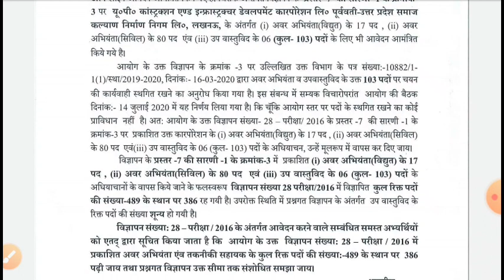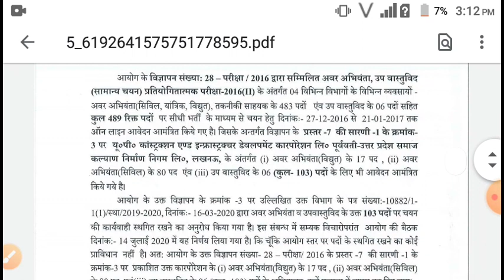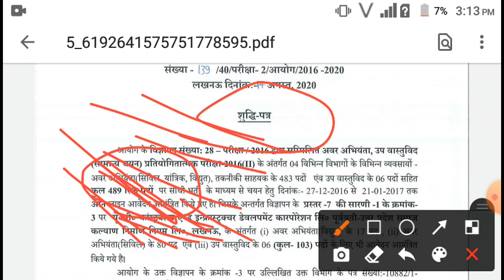upsssc je exam update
Non-profit, educational or personal use tips the balance in favor of fair use upsssc je exam update uttar Pradesh subordinate service selection commison board uttar Pradesh Lucknow civil mechanical electrical Engg JE upsssc je exam update twitter
upsssc je exam date 2016,upsssc je exam date 2018,upsssc je exam date 2019